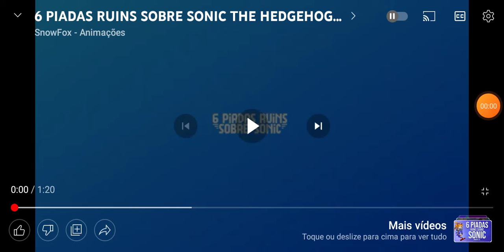6 piadas ruins sobre sonic